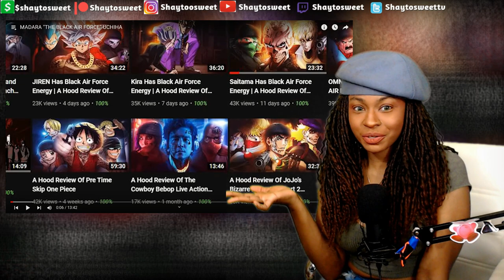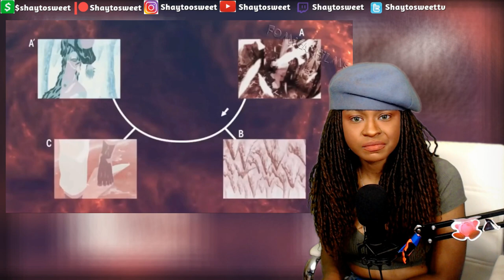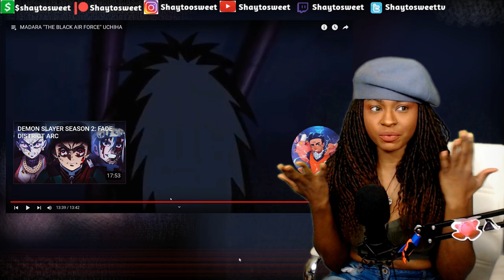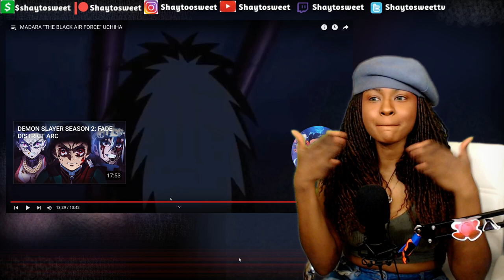HE IS A GREAT GUY!!! MADARA "THE BLACK AIR FORCE" UCHIHA | Reaction - Synsei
In today's Episode of Shaytosweet Reacts, I react to MADARA "THE BLACK AIR FORCE" UCHIHA @Synsei_

💫 THE BOYS IS DEMONIC | Coming Soon
👨 EREN & GABI THE DEMONS OF AOT SEASON 4 | Coming Soon
👀 MADARA "THE BLACK AIR FORCE" UCHIHA | Coming Soon
👤 GUTS HAS BLACK AIR FORCE ENERGY | Coming Soon